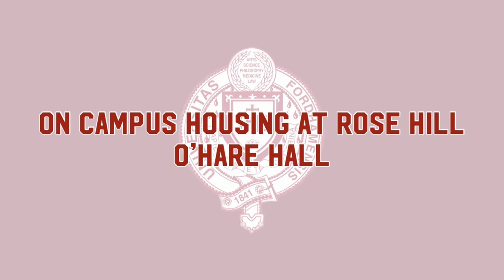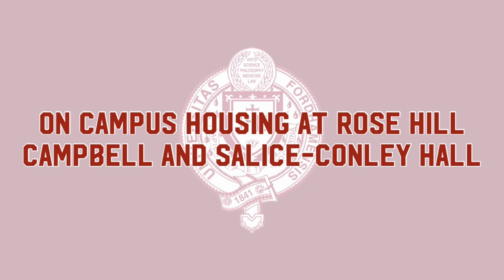From the Ram Cam Ep. 48 | Residence Hall Options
Did you know we have a variety of residence halls for upperclassmen at Rose Hill? Sophie, FCRH ’26, is here to show you a little about each of them! Current students, what's your favorite?